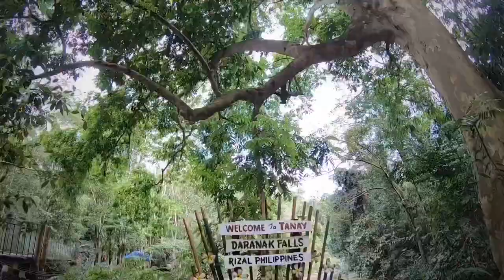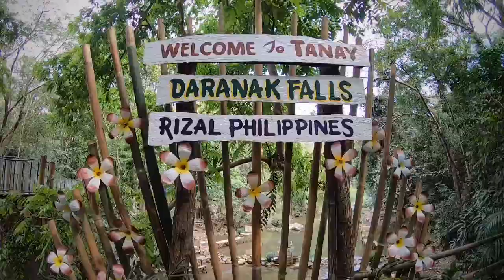Daranak falls tour with family and friends